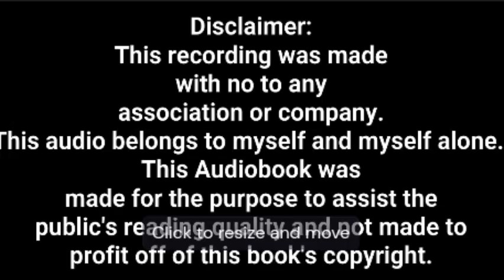American Marxism - Mark Levin (Audiobook) Chapter 2 Part 3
An Audiobook of Mark Levin's newest epic of modern philosophy. This audiobook was made to service the public. Please forgive any low-grade audio quality as this is my first audiobook and my microphone is rather bad. More parts coming soon!